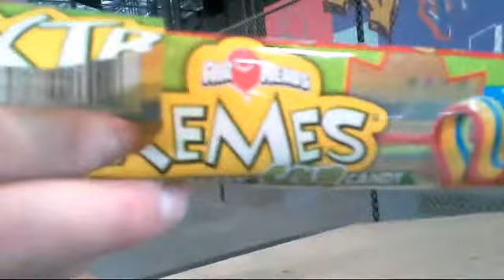epic skatepark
epic skatepark sesh